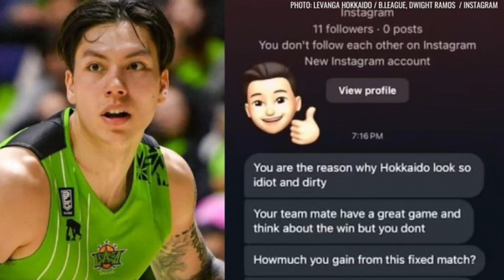GILAS DWIGHT RAMOS RECEIVES HATE SPEECH ON SOCIAL MEDIA